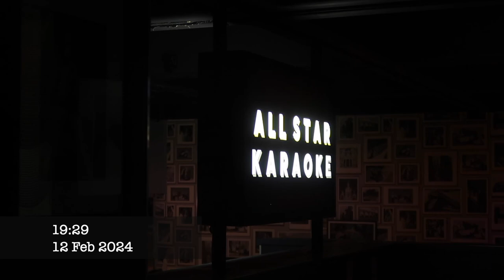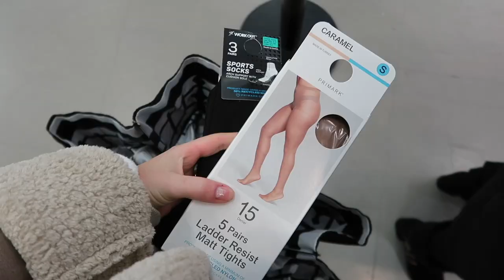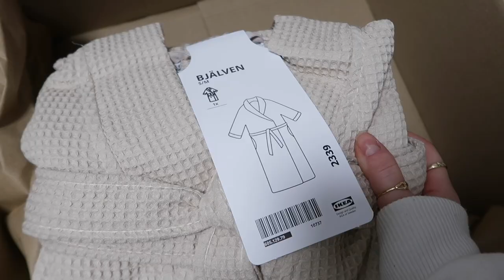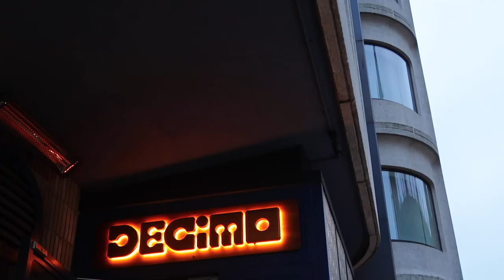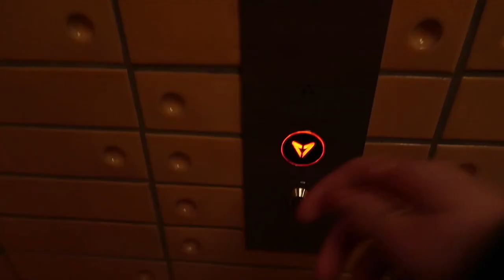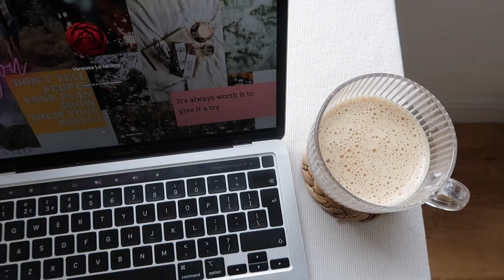WEEKLY VLOG | Chia's Leaving Party, Complementary Hair Appointment & Valentine's Day date at Decimo!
Hi guys! Today's video is gonna be a little Monday to Thursday vlog where I'm gonna bring you guys on this pretty busy week. From my friend Chiara's leaving party, to going back to Live True London where they offered me a complementary half head balayage, to celebrating Valentine's Day with my boyfriend (we finally tried Decimo and OMG!). I really hope you liked this video, if you did be sure to give it a 👍🏻 and don't forget to subscribe to my channel, so that you don't miss any of my upcoming videos!

-Amazon Music

HAIR JOURNEY:

-NEW YEAR, SAME ME VLOG // Getting my hair done at Live True London.. Here's my hair 222£ later